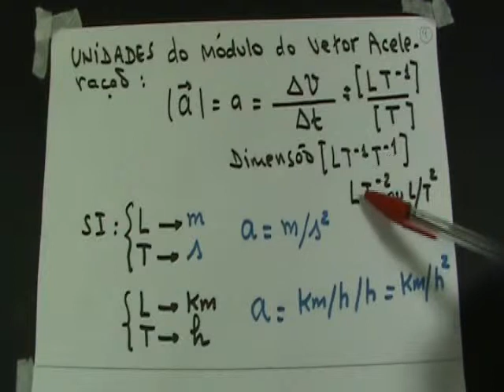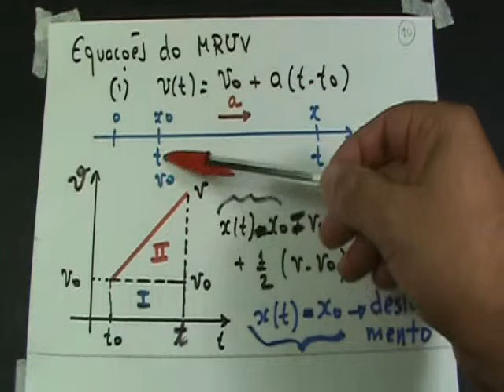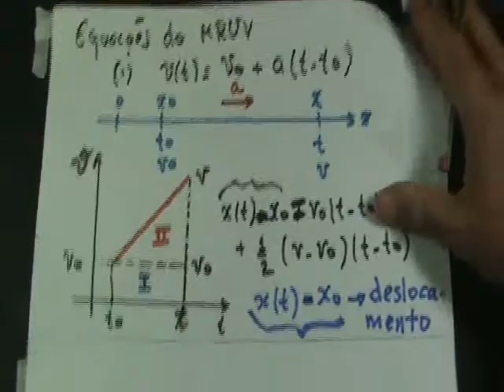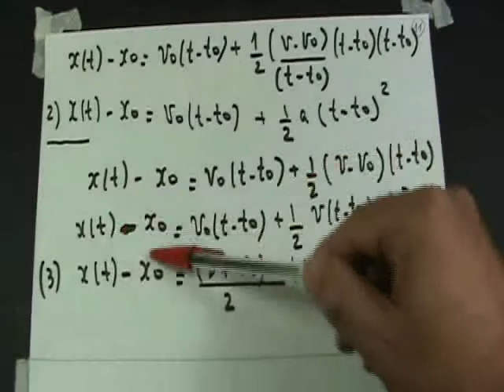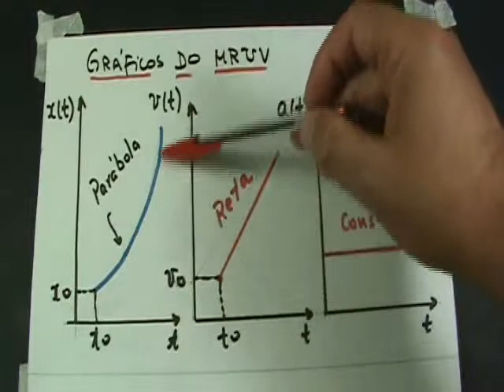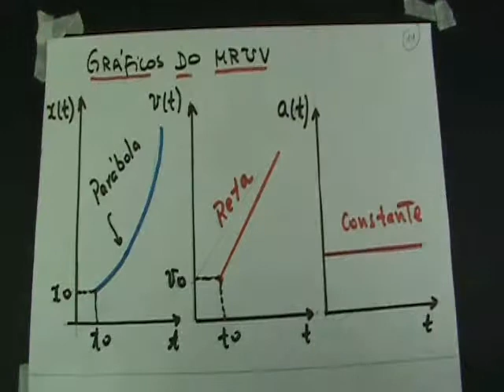Video-50 MRUV - 3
Movimento Retilíneo Uniformemente Variado